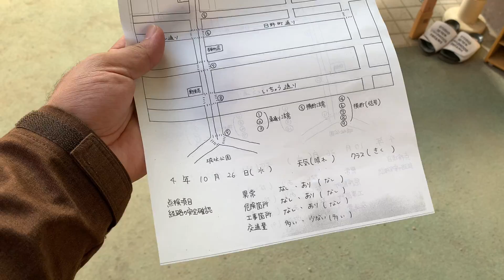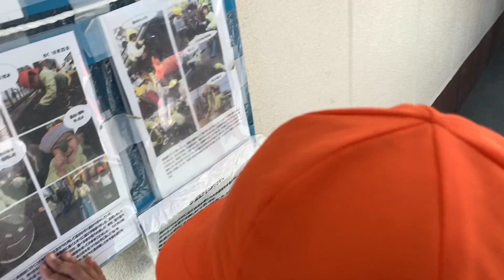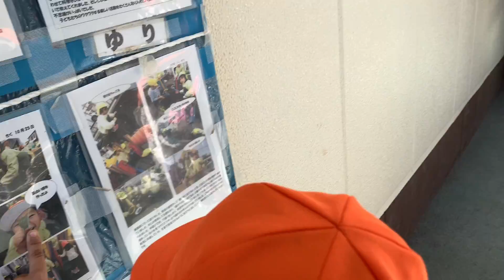Samyan बाबु को Nursary मा स्पोर्ट फेस्टिवल 2022/10/26